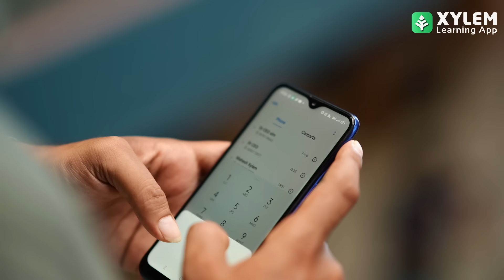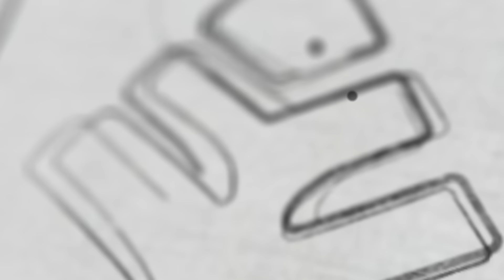SUNDAY നമ്മൾ പൊളിച്ചടുക്കും… | Xylem SSLC